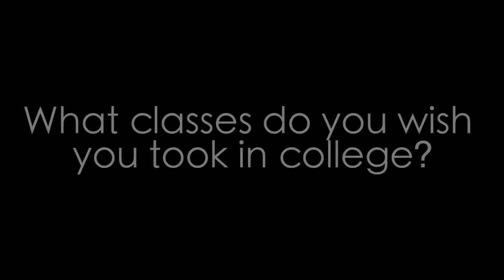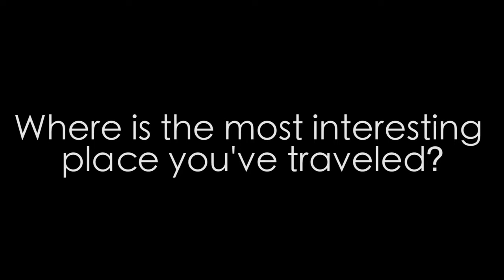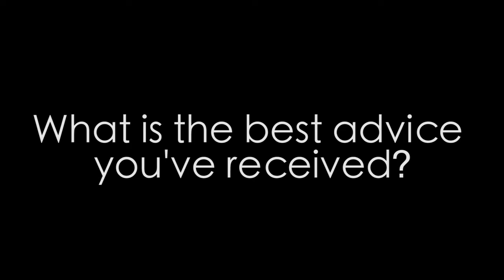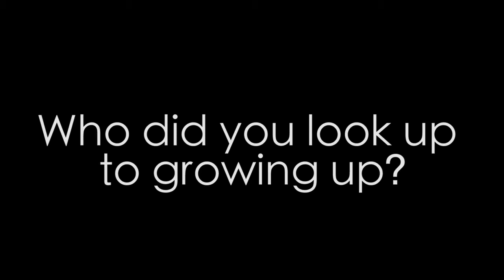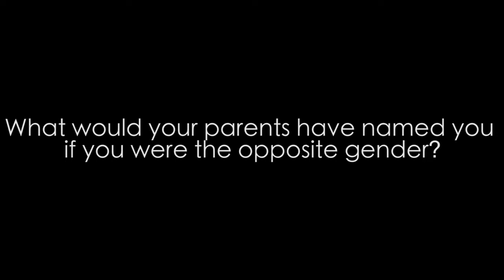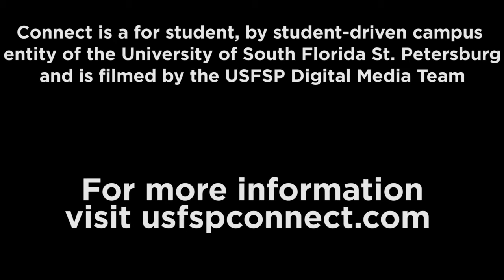10 questions with a USFSP professor: Dr. Luis Mantilla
In this first installment of Connect's new series, Tommy Hilliard interviews USFSP professor Dr. Luis Mantilla.